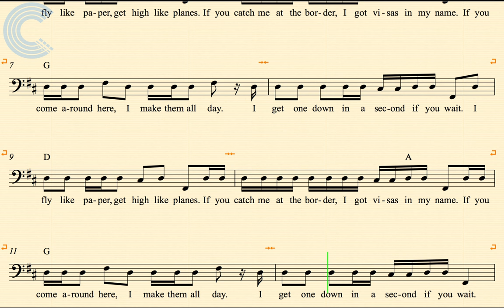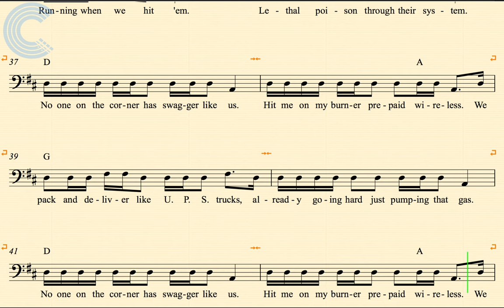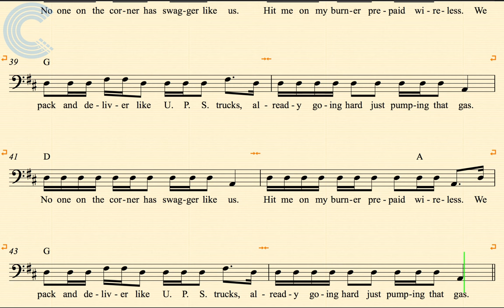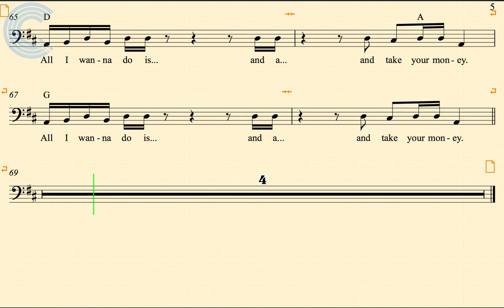Bassoon - Paper Planes - M.I.A. - Sheet Music, Chords, & Vocals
Bassoon sheet music, chords, and vocals for Paper Planes - M.I.A. Learn to play Paper Planes and sing along.